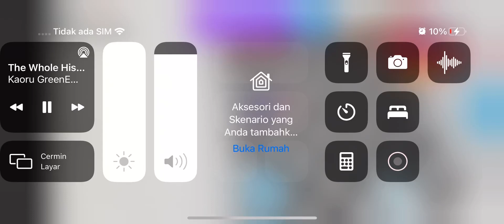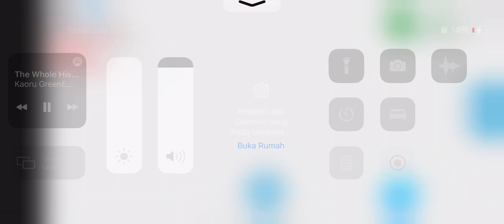MAKING A MEGA NEON CAT IN ADOPT ME (No sound)